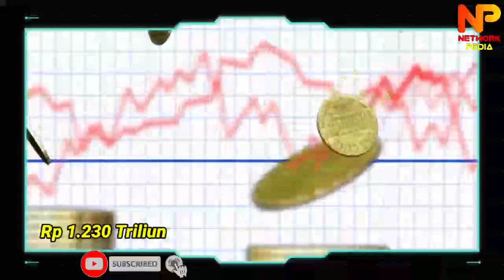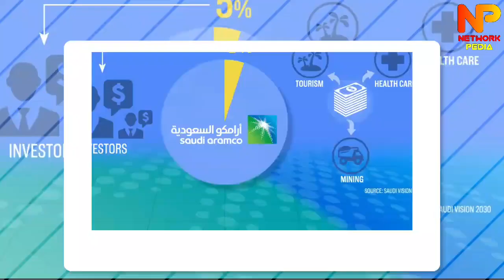INI NIH, Kekayaan dan aset RAJA SALMAN yang katanya mengalahkan Ratu Elizabeth 2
The Richest telah menerbitkan orang orang terkaya, dan raja raja terkaya. Nah ada sebuah hal yang menarik yang mimin mau ulas di video kali ini.

Yaitu ternyata kekayaan keluarga Raja salman Bin Abdul Aziz As Saud yang memimpin Arab Saudi ternyata mengalahkan kekayaan yang di miliki keluarga Ratu Elizabeth ll dari inggris.

Raja salaman jugak di ketahui setidaknya memiliki emapat istana. Dan adaknya Pangeran Muhammad bin Salman jugak memiliki sebuah istana di prancus.

Mah penasaran kan, berpasih jumlah aset dan kekayaan keluarga saud yang di pimpin oleh Raja Salman Bin Abdul Aziz As Saud yang katanya mengalahkan kekayaan dan aset Ratu Elizabeth ll dari inggris.

Toton aja langsung videonya.